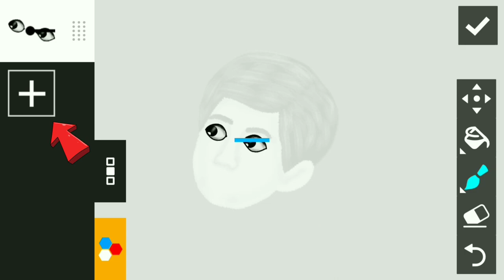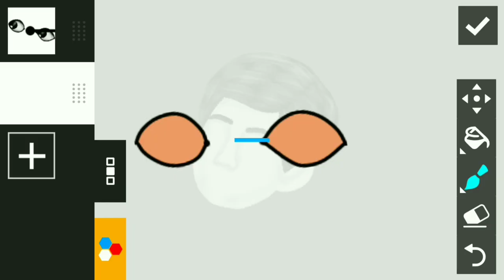3 Secret Animation of Drawing Cartoons 2 !!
Koi Problem & Question ho, to Instagram par puchh sakte hai?
IMPORTANT NOTICE:-
AGAR INSTAGRAM KA LINK WORK NAHI KAR RAHA HAI, TO "sikangdar" USERNAME SEARCH KARE.
Dosto Aap logo ka hamesha yek question rahta hai ki mai Video banane me kon-kon se instrument istemaal karta hu. To aaj mai aaplogo ke bich apne sare instrument share kar raha hu.

My mic

Selfie Sticks

Power Bank

Guys video kaisi lagi? comment kar ke jarur bataye.
Next video jald hi aane vali hai☺️
Keep supporting ♥️
Sikhte rahe👍